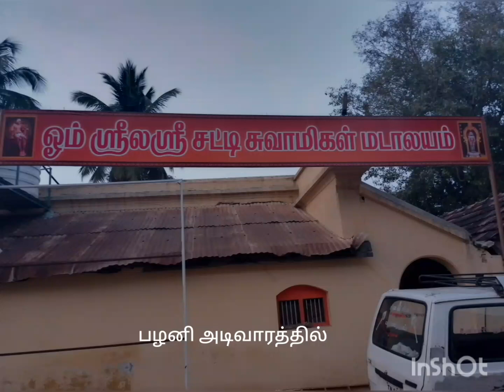ஜீவசமாதி பழனி சட்டி சுவாமிகள்